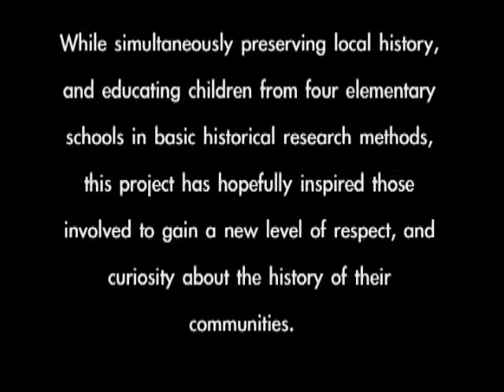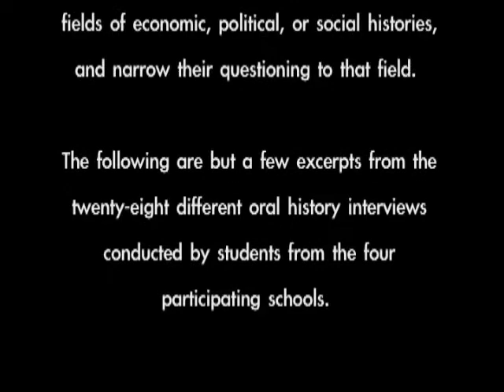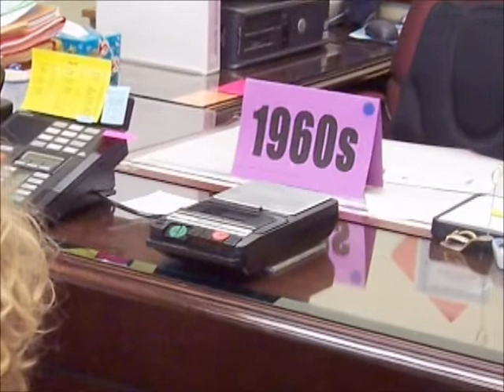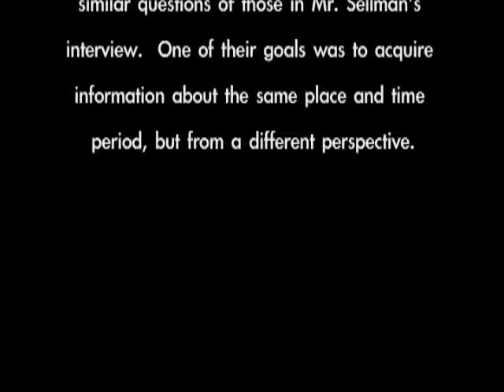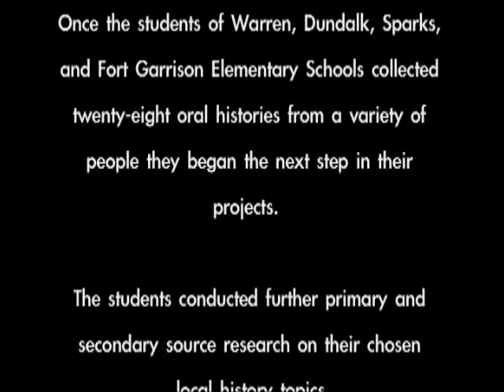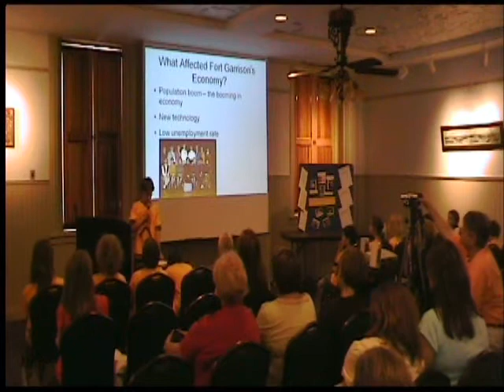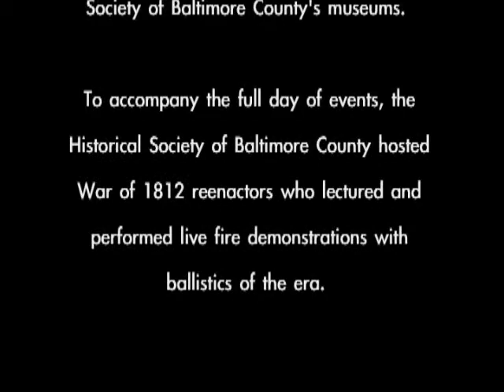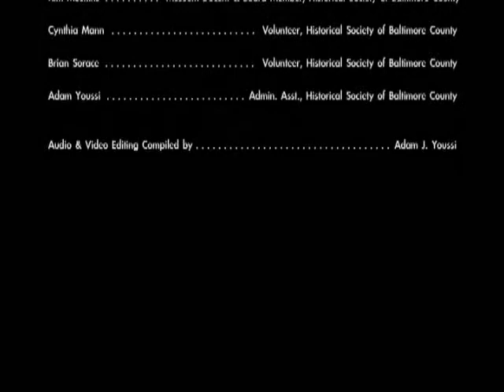Threads of Baltimore County - Part 1 (abridged from DVD)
Historical Society of Baltimore County's 2007 project funded by the History Channel's Save Our History grant.